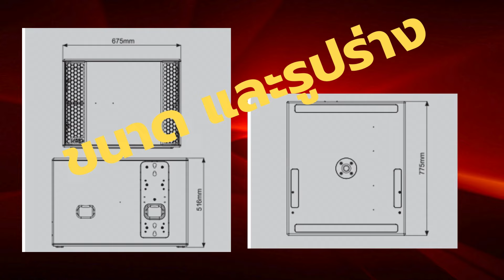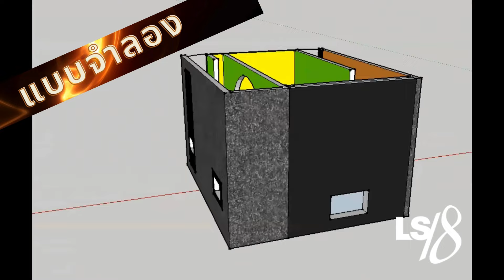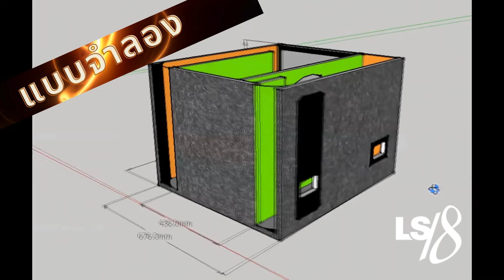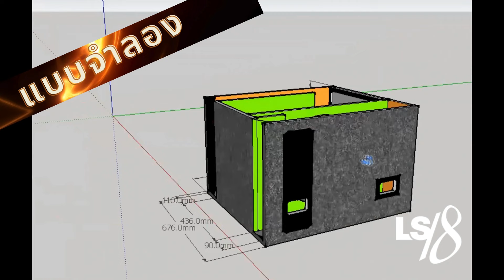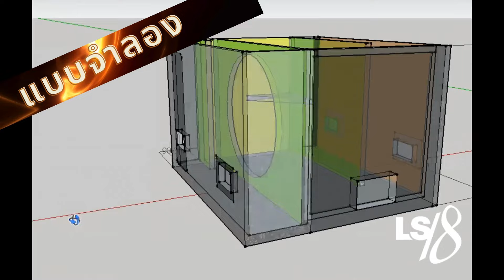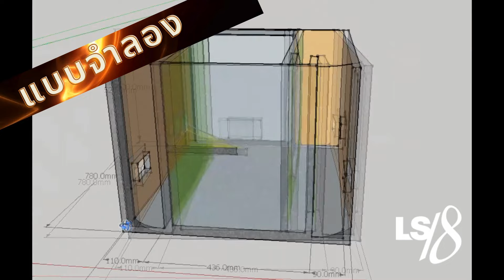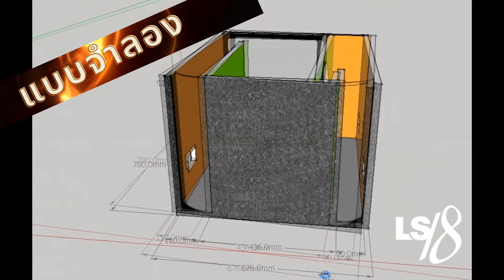จำลองแบบ ตู้กระแทกข้าง ค่ายดังของโลก ตู้ลำโพงเครื่องเสียงกลางแจ้ง NEXO LS18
จองลองแบบ ตู้กระแทกข้าง ค่ายดังของโลก เครื่องเสียง NEXO LS18

1. ผลิต และจำหน่าย ตู้ลำโพง กลางแจ้ง ทุกสูตร
2. รับตัดชุดคิดประกอบ ตู้ลำโพงกลางแจ้ง ทุกสูตร
3. ขายตู้ลำโพงประกอบเสร็จ และตู้ลำโพงสำเร็จพร้อมใช้
4. ขายตู้ลำโพงเปล่า แ่ละตู้สำเร็จพร้อมใช้
5. ให้เช่าเครื่องเสียงร้านอาหาร และบริการเครื่องเสียงเงินผ่อน ร้านอาหาร สถานบริการ
6. รับปรึกษา จัดหาระบบเครื่องเสียง